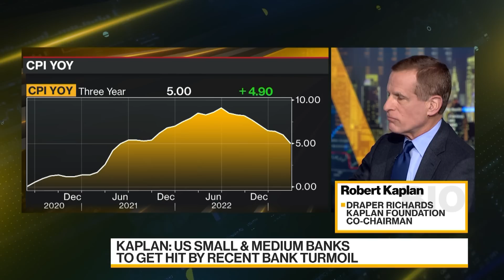Kaplan on Fed Monetary Policy, US Banking Industry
Former Federal Reserve Bank of Dallas President Robert Kaplan discusses monetary policy and the state of the US banking industry. The Fed is expected to deliver a 25 basis-point interest-rate increase and signal a pause in its aggressive hiking campaign on Wednesday. Kaplan speaks with Kathleen Hays, Shery Ahn and Haidi Stroud-Watts on "Bloomberg Daybreak: Australia."